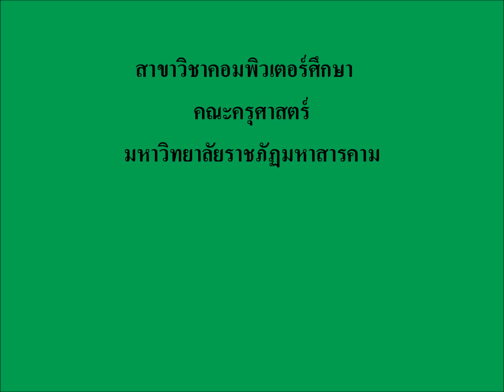Stop motion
Stop motion รูปน้อยไปหน่อย กด Subscribe กด ติดตาม ด้วยนะครับ ดูคลิปอื่น และกดติดตามได้ที่นี้